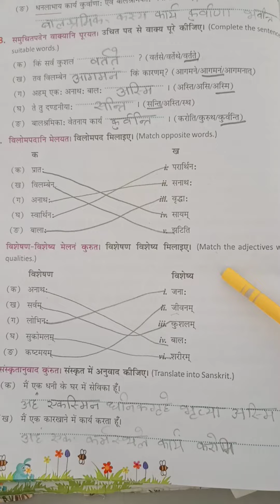US Classes App video